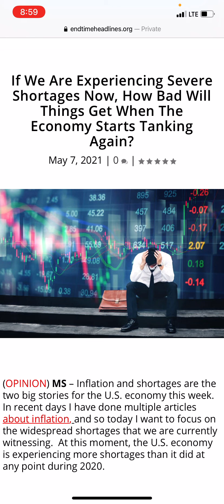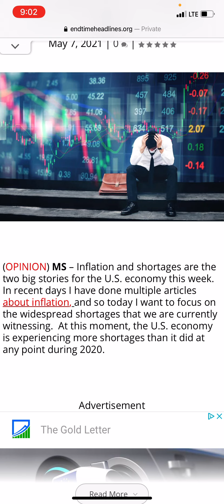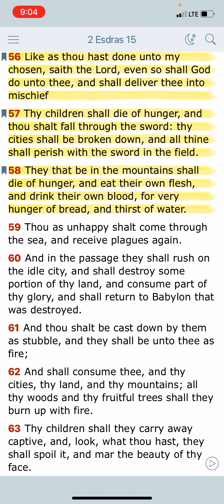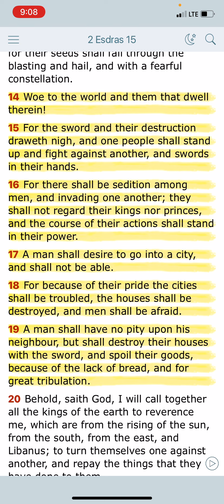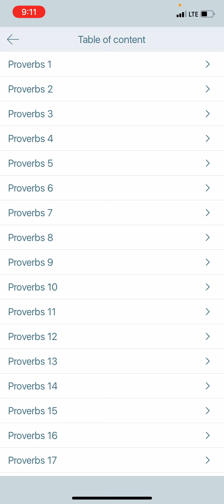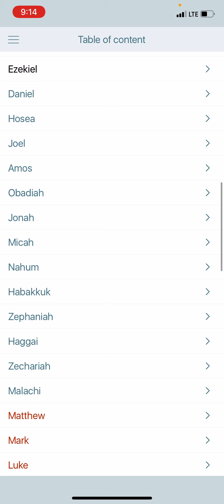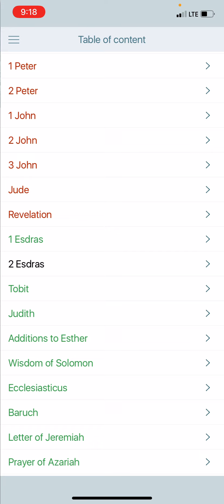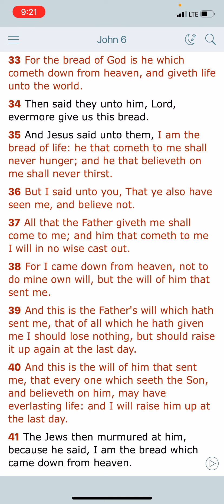Inflation and Famine